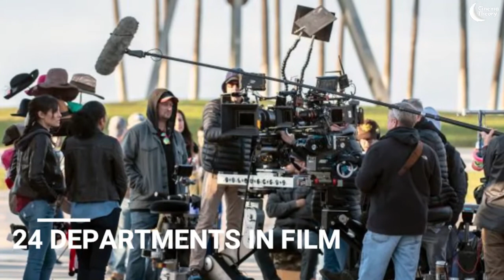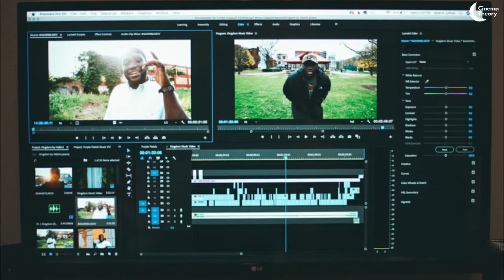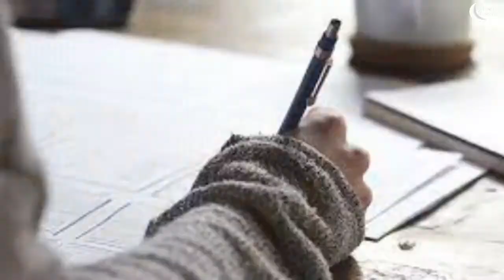24 Crafts of Filmmaking in Telugu | Film Insider | 24crafts Telugu | A Cinema Theory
we are glad to introduce to our new series , which is completely about 24 crafts of film making.
 each and every episode of this particular series will be released in telugu.